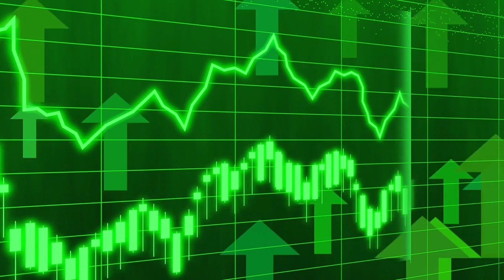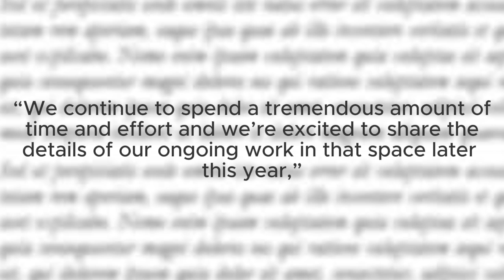Why Apple Just Stealth Acquired Darwin AI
In this episode, we dive into Apple's covert acquisition of Darwin AI, examining the strategic move to enhance on-device artificial intelligence. We'll explore the potential impacts on privacy, device performance, and the broader AI landscape, all from a single voice perspective.